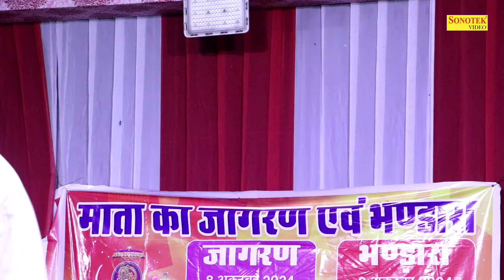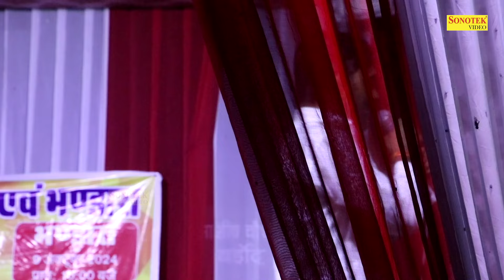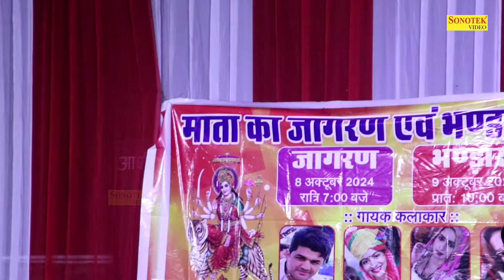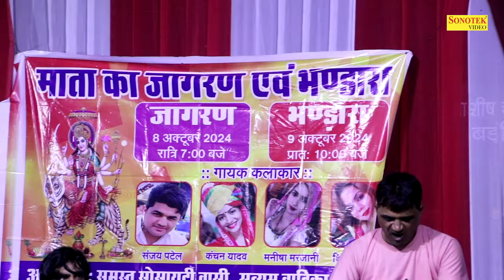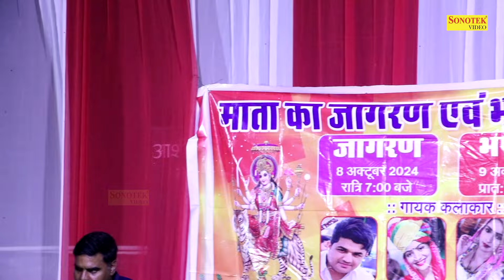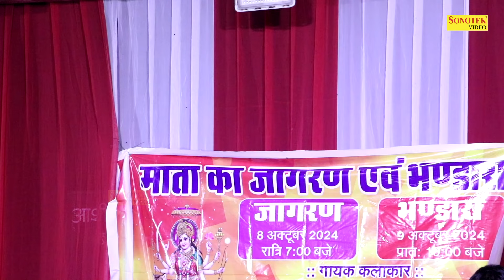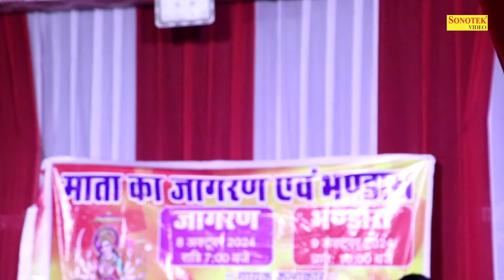जोर क्यू जमावे पिया रानी तेरी मैं_Kanchan Yadav sanjay Patel I Full Mundawar Tijara Ragni 2 \Sonotek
Tital :- जोर क्यू जमावे पिया रानी तेरी मैं
Singer :- Kanchan Yadav ,Sanjay Patel
Album :- Full Mundawar Tijara Ragni Competition 2
D.O.P :- Sourab Tiwari